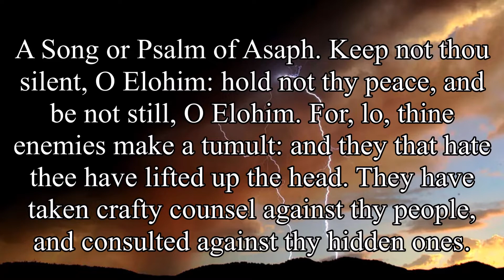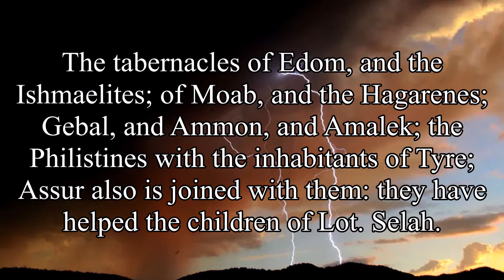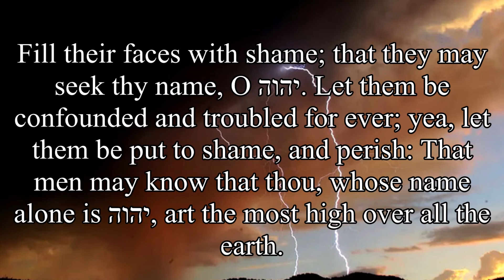Psalm 83 - O YHWH, Do Not Keep Silent - Audio Scriptures & Text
KJV reading of Psalms 83 with YHWH's Name.
O YHWH, Do Not Keep Silent